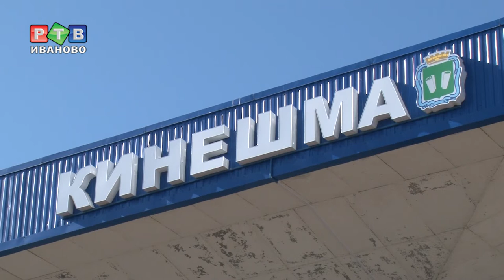Как встречают туристов в Кинешме